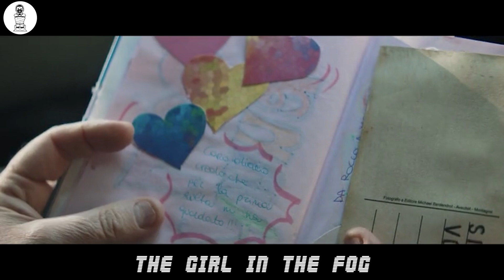No One Suspects Who Kidnapped Daughter of This Religious Couple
In the beginning of the film, we witness a young girl leaving her home early on the morning of Christmas Eve, vanishing into the thick fog. Dr. Flores was abruptly awakened by a phone call, a pressing matter that required his immediate presence in his office. A policewoman informed him that Inspector Vogel had experienced an accident, thankfully without any injuries, but he was now in police custody. The authorities were seeking the psychiatrist's assistance to speak with Vogel.